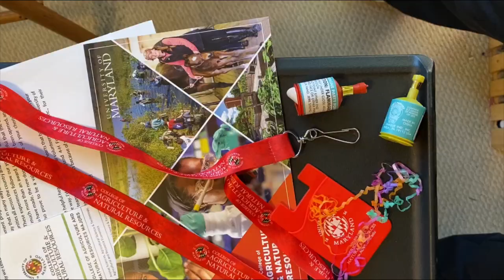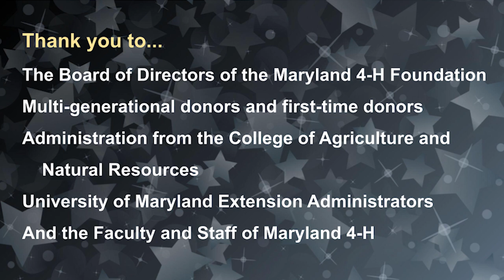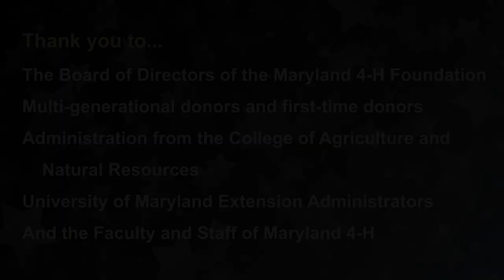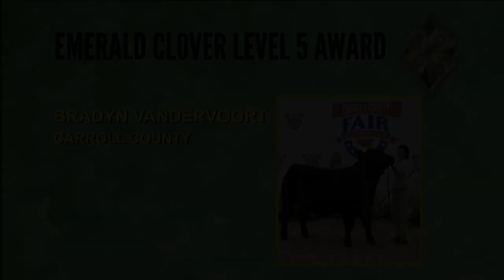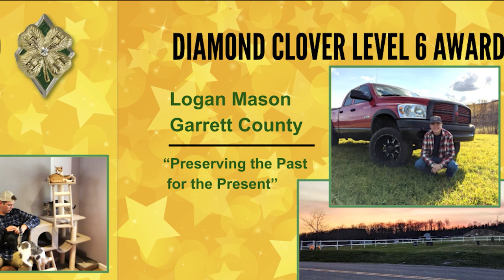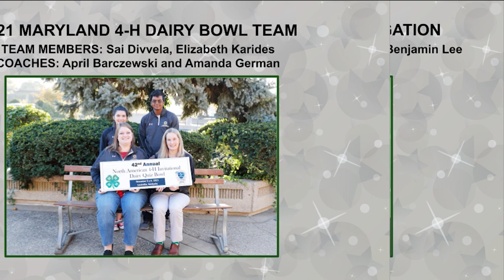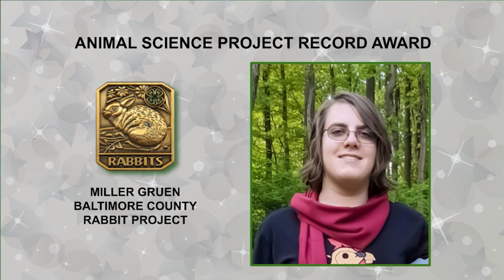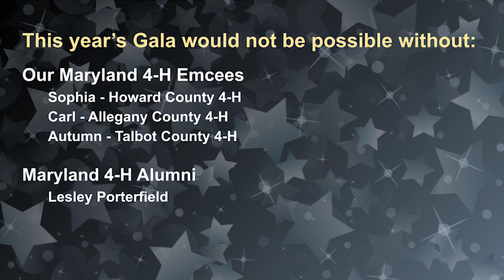Maryland 4-H Foundation Gala 2022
Congratulations to all of our 4-H award winners. And thank you to all who helped make this night possible.